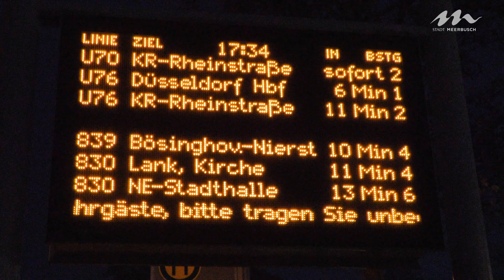Stadt Meerbusch und Rheinbahn kontrollierten Einhaltung der Maskenpflicht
Mit einem starken Aufgebot an Kontrolleuren, Sicherheits- und Ordnungskräften haben die Rheinbahn und die Stadt Meerbusch am 10. November am Haltepunkt Haus Meer in Büderich die Einhaltung der Maskenpflicht überprüft.